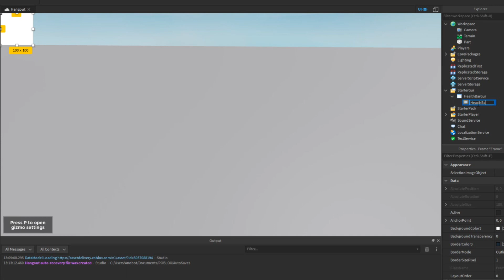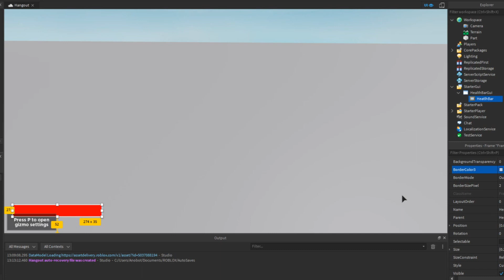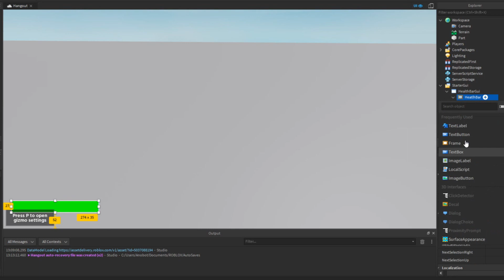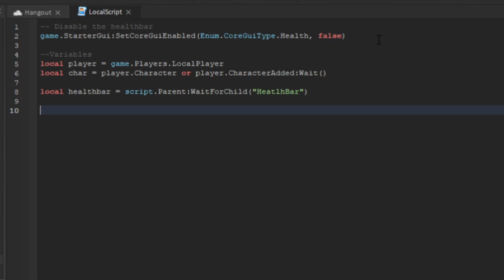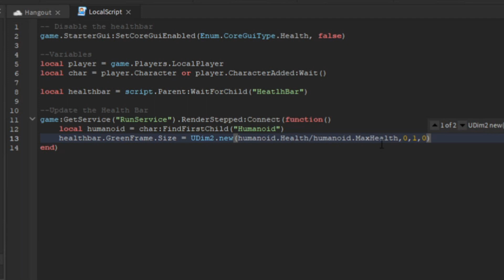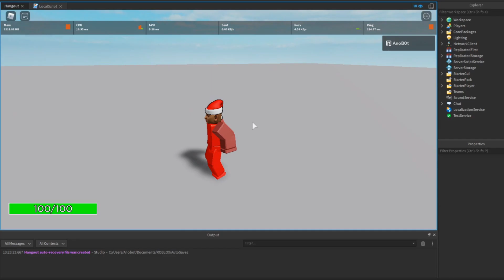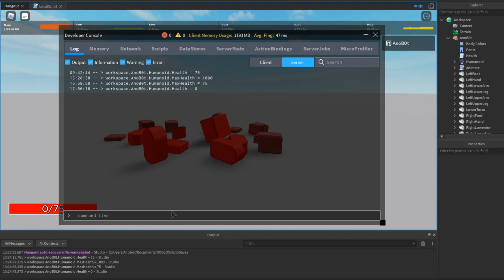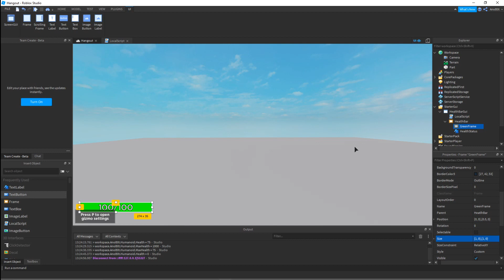ROBLOX Tutorials I How to Make a Health Bar Gui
2021 is here. Me making a health bar gui

Time Stamps:
0:00 Intro
0:17 Making the Gui
2:56 Scripting the Gui (Disable Healthbar)
3:28 Making Variables
4:00 Updating the Health Bar Gui
6:01 Test
7:33 Explanation
7:48 Outro

SUNZZ - More Than Happy (Invaders Of Nine Remix)